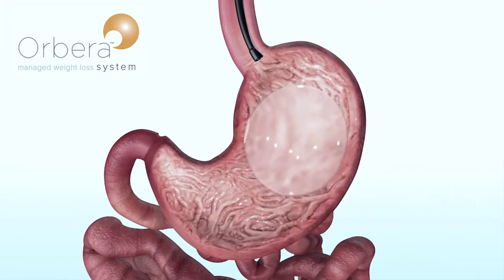Scottsdale, Phoenix Videographer, Video Producer, Video Editor, Production Company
Do you need a video produced for you business or product but don't know who to use?  The best gauge of a production company's quality and story telling ability, is to watch as many work samples from past clients and judge for yourself.  Are there videos compelling and effective?  Did you feel something when you watched it.  Was the story conveyed effectively and succinctly?  If so, then you have found the company that's right for you.  Reach out to them and ask for a quote.  Note that not all quotes are the same.  We equate buying a video to buying a car.  Do you want the car fully loaded or just the basics?  Porsche or a Pontiac?  For example, are you hiring actors to be in the video or are you using employees?  Are we renting a location to shoot at or are we using your office?  Do we need to hire a hair and make-up artist or do you not want that?  Is there voice over and music in the video that you envision?  All of these elements, and more like cameras, camera operator(s), lights, audio etc, make up the line item elements that go into creating even just one video budget.

That's where we come in...if you like the videos that we create, then let us introduce ourselves, we are the Autumn Film Company. autumnfilmcompany.com. We are a video production marketing company. that creates branded video content for a wide variety of fields ranging from medicine, financial, construction, sports, small businesses, twitter and instagram videos and website spots. If you're in the market to create videos for your brand, you owe yourself a trip to our website to see the content that we create. then, let's that.

Sincerely,
Joe Knee
President & Founder